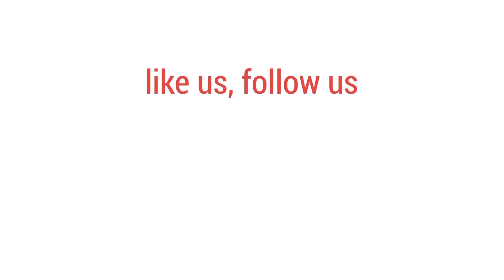‘ভুটানের বিদ্যুৎ নিতে বাংলাদেশে করিডোর চায় ভারত’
নবায়নযোগ্য জ্বালানি থেকে ১০ শতাংশ বিদ্যুৎ উৎপাদনের চেষ্টা করছে সরকার: বিদ্যুৎ প্রতিমন্ত্রী